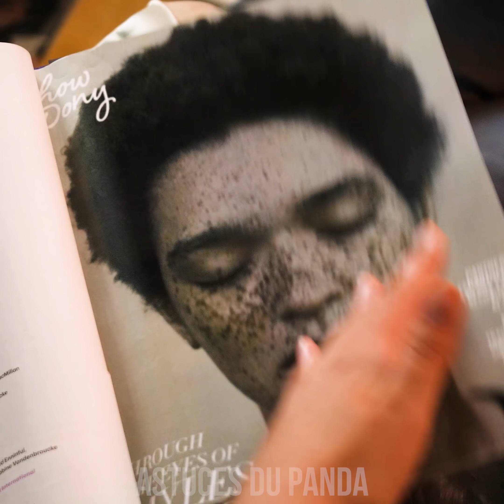ASTUCES BEAUTÉ GÉNIALES POUR TOUTES LES SITUATIONS || Conseils Maquillage Et Beauté!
Salut, les Pandas Filles ! Oh non, pas moyen d'éviter ces moments embarrassants pour les filles ! La bonne nouvelle, c'est que vous avons tout un tas d'astuces pour résoudre ces problèmes de filles. découvrez des trucs pour l'eyeliner ou le rouge à lèvres et plein d'autres astuces maquillage ! Restez connectés pour plus d'astuces incroyables pour filles, trucs de beauté et de superbes idées DIY pour filles !

Truc pour Eyeliner
Cire au Sucre
Pincer le Nez pour l'Eyeliner
Contour des Lèvres
Calmer les Coups de Soleil
Spray pour Cheveux au Vinaigre
Shampoing Sec
Vernis à Ongles avec du Rouge à Lèvres
Enlever les Peluches
Fausses Tâches de Rousseur
Faire Tenir le Fard à Paupières
Tattoo Temporaire DIY